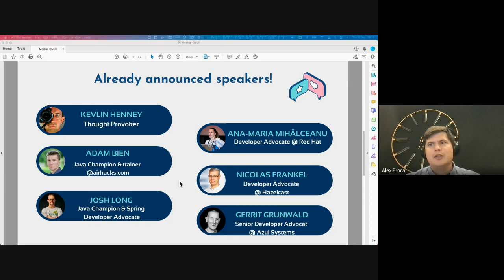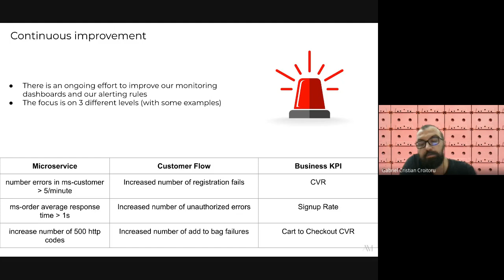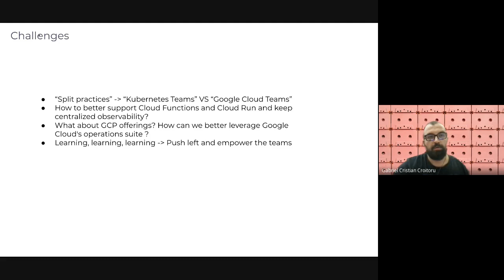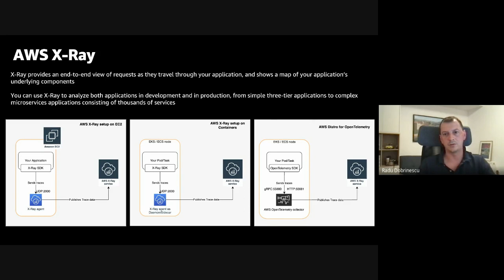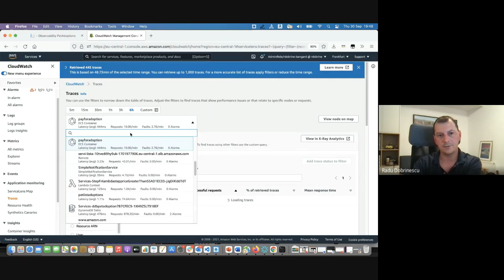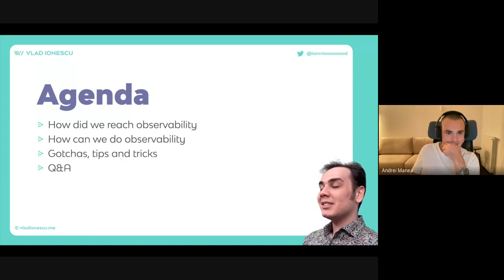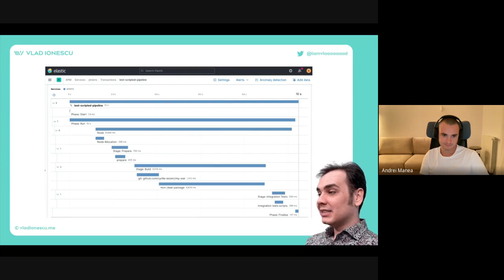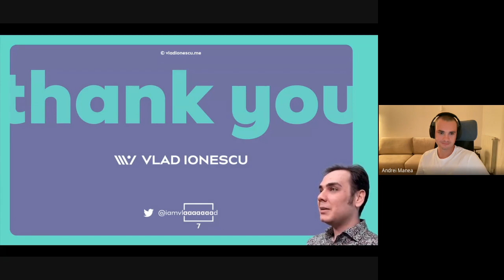Cloud Native Observability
Back to school with the hot topic of the season: Observability!
Favorite word to nitpick upon: is it monitoring? logs? traces? metrics? APM? An abstract metaphysical concept? All of the above? Everyone has a loud opinion about the semantics!

We'll keep things relatable and down to earth, with three fabulous speakers!

- Radu Dobrinescu, Partner Solutions Architect at AWS will be talking about AWS-native monitoring, logging and dashboards with Amazon Cloudwatch as well as tracing with AWS X-Ray and how ServiceLens brings these two together to provide the 3 pillars of an observability solution for your applications - metrics, logs and traces

- Gabriel Croitoru, VP of Engineering at Adore Me, will walk you through a real life observability use case, with blood, sweat, post mortems and black Fridays. Small engineering teams operating a PHP microservices distributed system, running on Kubernetes in Google Cloud. Gabi will touch on how they use Grafana, Elastic Search, fluentd, NewRelic, request tracing, Jaeger, prometheus, PHP, BigQuery and more.

- Vlad Ionescu, an Independent Consultant and AWS Container Hero, will be talking about OpenTelemetry, the why and how of observability, and will highlight some important things to look for when choosing an observability provider.

Conversation moderated by Andrei Manea (CloudHero CEO)